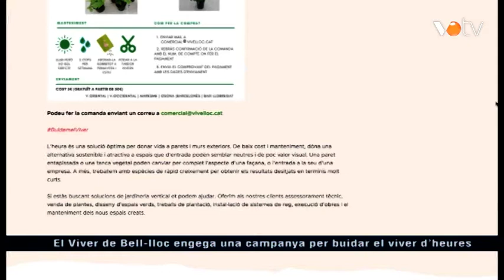VOTV - El Viver de Bell-lloc engega una campanya per buidar el viver d'heures